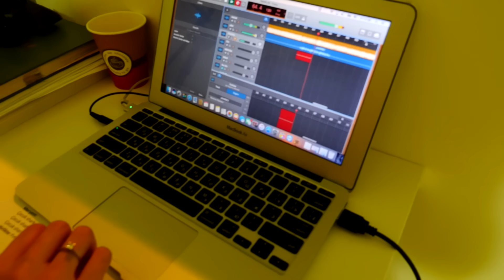Fındık ailesi stüdyoda klip çekiyor. Anneanne ve Babaanne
Fındık ailesi bugün şarkı söyleyecek! Elis, Mikail, Meryem, Anneanne ve Babaanne stüdyoya klip çekmeye geliyor. Sen de klip nasıl çekildiğini görmek ister misin? Önce Fındıklar tek tek 'Baby shark' şarkısını söylüyor. Sonra klip için kostümler seçiyorlar. Devamını görmek ister misiniz?

Fındık Ailesi dizisi Türkçe izleyin. Anne baba oyunları bizim kanalımızda. Eğlenerek oyunlar oynuyoruz ve sizinle paylaşıyoruz.

Fındık ailesi ile YENİ komik videolar bir arada! Kaçırma!